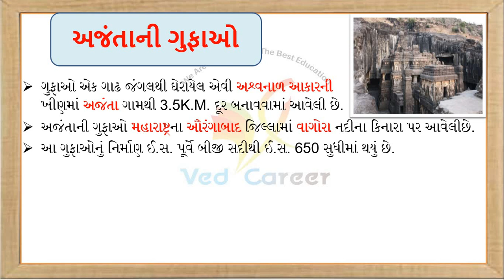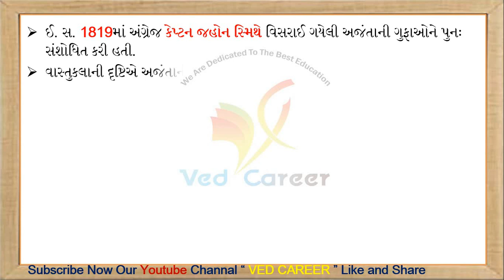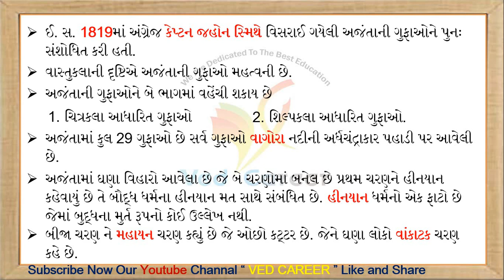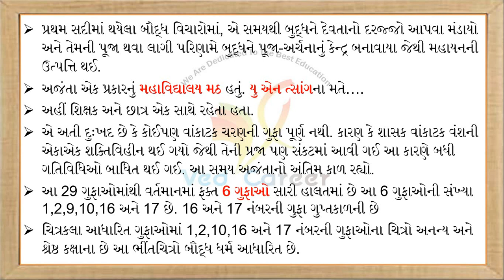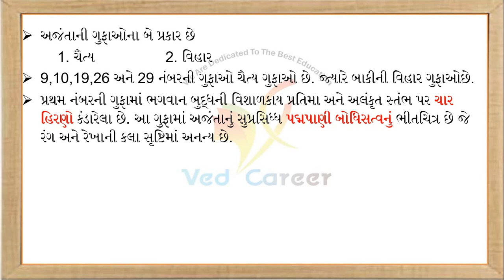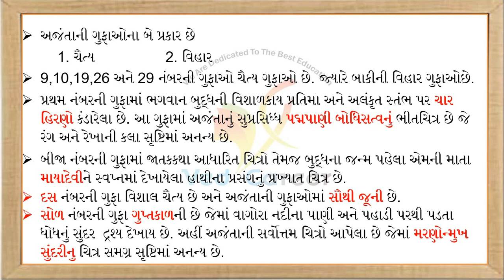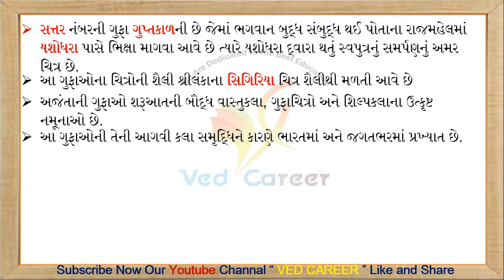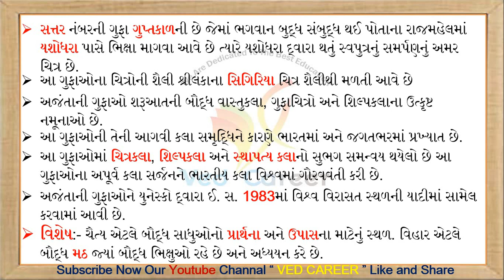અજંતાની ગુફાઓ, Ajantani Gufao, VEDCAREER, Gpsc,Gk, Bharat no Sanskrutik Varaso,Samajvidhya,Viradiya,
EDUCATION

Ajanatani Gufao,
Ajanta ni Gufao,
અજનતાની ગુફાઓ,